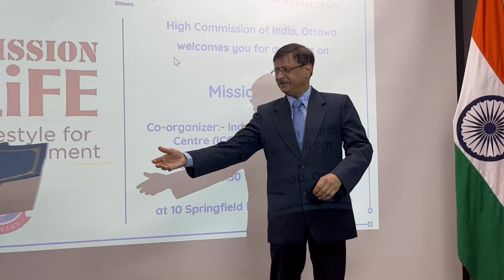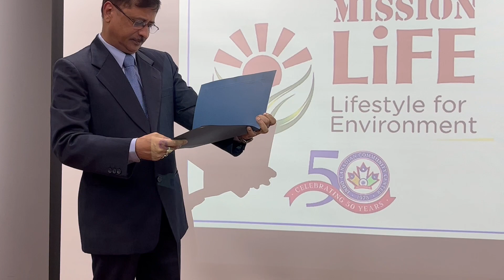Mission Life Program 2023 03 16 08 Citations to students